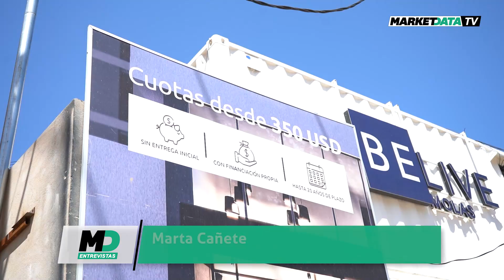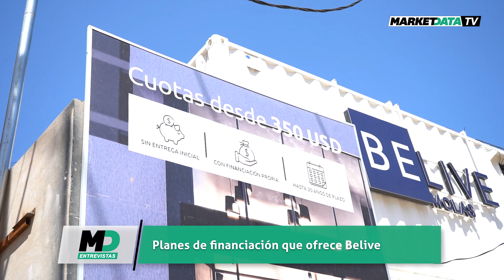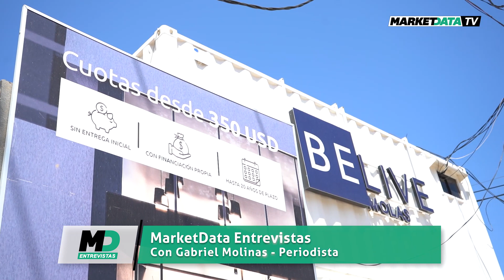BeLive presenta opciones de inversión y las tendencias del rubro inmobiliario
En MD Entrevistas conocimos los avances, los planes de financiamiento y las prestaciones que presenta BeLive Molas.

Además de las soluciones habitacionales, BeLive cuenta con una atractiva oportunidad de negocios para inversionistas. Mientras que en los planes de financiamiento, existen desde USD 300 sin entrega inicial.

•Un espacio para traerte información de primera mano•